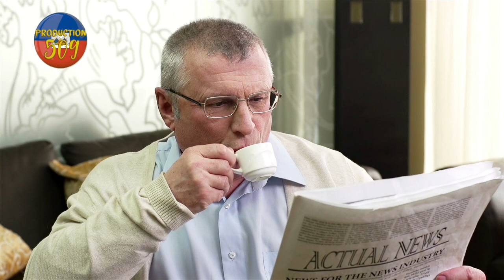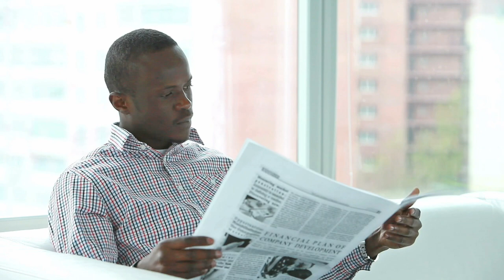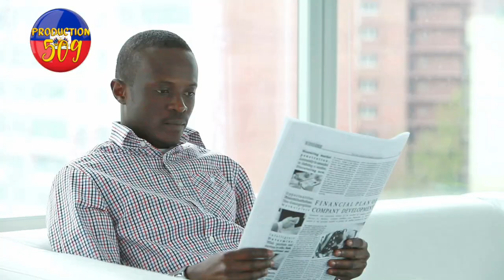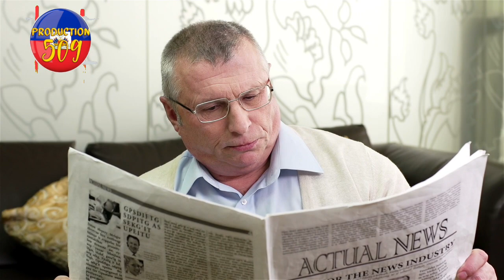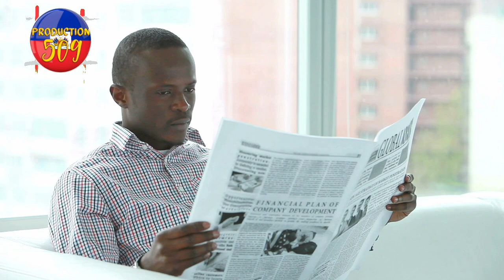Prezidan MARTELLY met pyel sou beton an tout moun sezi Lapolis mare de gwo chèf gang ak pliszye za